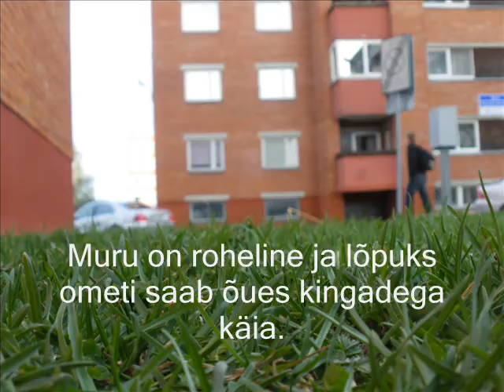Kevadmärgid lillekülas vol2